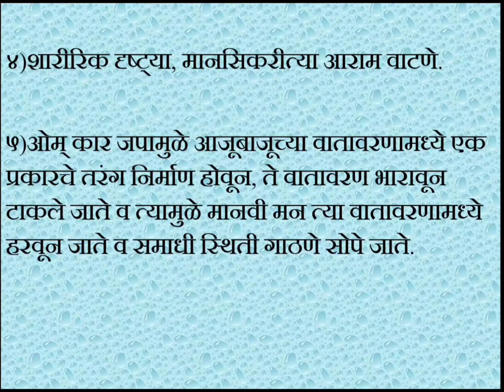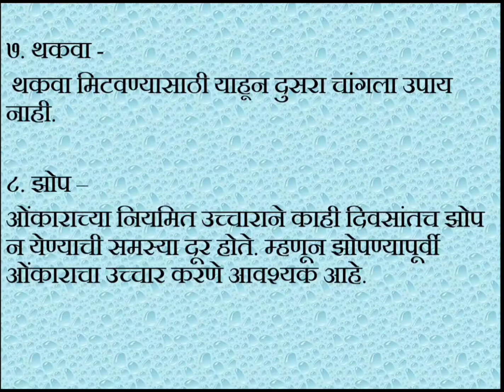ॐ चे महत्व आणि परिणाम#ओंकार जप## Benefits of Omkar Mantra#power of Omkar Mantra in Marathi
viral virtual learning#
ओंकार मंत्र उच्चारणाचे फायदे आणि परिणाम
benefits of Omkar Mantra in Marathi
ओंकार मंत्र जाप करने के फायदे
#बाल संस्कार